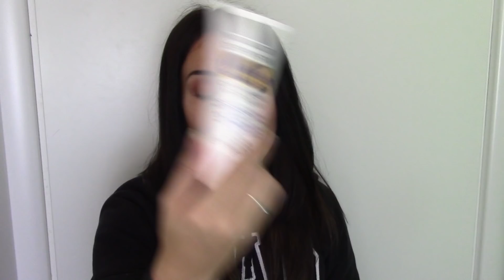CURA DEL CORPO ZERO WASTE & ECOBIO: TUTTI I PRODOTTI CHE USO|Ilmondodinaomi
♥C O U P O N  C O D E S:
-LALALAB (stampa foto): codice PG3LN7D5 per avere 5 euro di stampe gratuite.